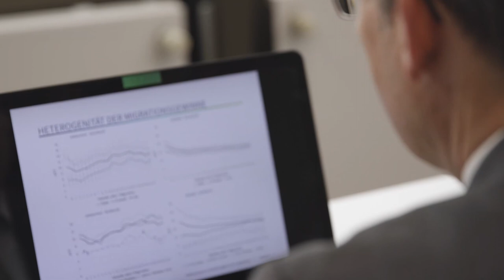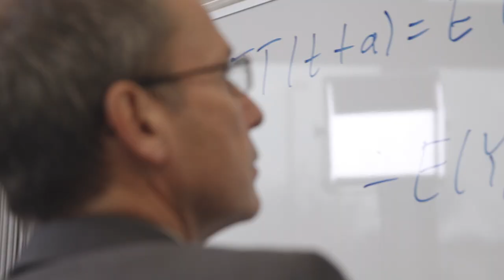Who is...? Professor Bernd Fitzenberger [FAU Prof]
Bernd Fitzenberger has been Director of the IAB since September 2019 and Professor of Quantitative Labour Economics at Friedrich Alexander University Erlangen-Nuremberg since October 2020.

His main research areas are income and wage inequality, employment development, evaluation of labour market and education policy measures, vocational training and transition from school to work, maternal employment, trade unions (collective bargaining coverage, degree of organisation, wage structures and employment), evaluation methods and quantile regression methods.

The professorship is funded as part of the High-Tech Agenda Bavaria (HTA). With this program, the government of the Free State of Bavaria is creating, among other things, 1,000 new professorships in key areas of the future such as artificial intelligence, clean tech and aerospace, thus strengthening
Bavaria's leading position in research and teaching and promoting the development of new ideas and the latest technologies as well as their implementation in practice.

Bernd Fitzenberger ist seit September 2019 Direktor des IAB und seit Oktober 2020 Professor für Quantitative Arbeitsökonomik an der Friedrich-Alexander-Universität Erlangen-Nürnberg.

Seine Hauptforschungsgebiete sind Einkommens- und Lohnungleichheit, Beschäftigungsentwicklung, Evaluation von Maßnahmen der Arbeitsmarkt- und Bildungspolitik, berufliche Bildung und Übergang von Schule zu Beruf, Beschäftigung von Müttern, Gewerkschaften (Tarifbindung, Organisationsgrad, Lohnstrukturen und Beschäftigung), Evaluationsmethoden und Methoden der Quantilsregression.

Die Professur wird im Rahmen der Hightech-Agenda Bayern (HTA) gefördert. Mit diesem Programm schafft die Regierung des Freistaats Bayern unter anderem 1.000 neue Professuren in wichtigen Zukunftsfeldern wie Künstliche Intelligenz, Clean Tech oder Luft- und Raumfahrt und stärkt damit Bayerns Spitzenposition in Forschung und Lehre und fördert die Entwicklung neuer Ideen und neuester Technologien sowie deren Umsetzung in die Praxis.